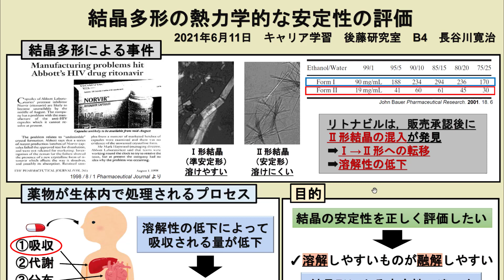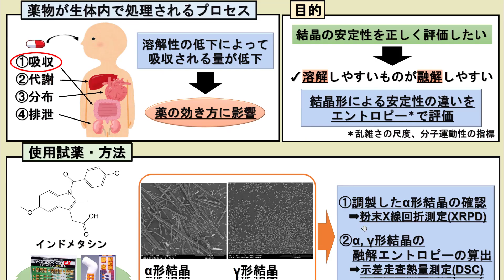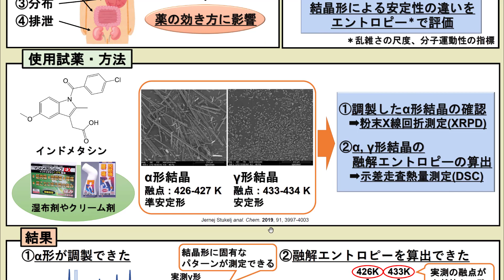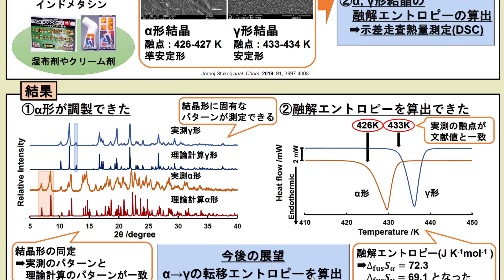【キャリア学習：物理化学研究室】インドメタシン結晶多形の熱力学的な安定性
東京理科大学薬学部　薬品物理化学